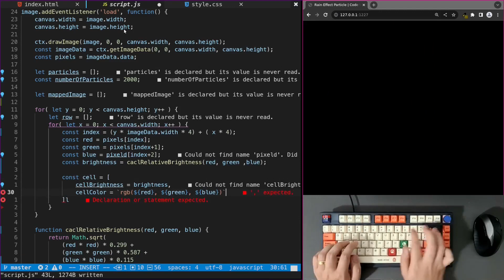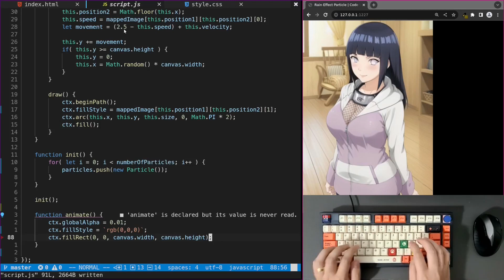Speed Programming - Rain Effect Particles - No Talking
In this video I will show you how to create a rain effect particles  using HTML, Javascript and CSS. This is fast forwarded version of one of my videos in YoutTube!

OS: Ubuntu
Window Manager: i3wm
Text Editor/IDE: Neovim
Browser: Chromium
Keyboard: Epomaker Skyloong GK75
Screen Recording: OBS Studio
Video Editor: Kdenlive
Camera: Just my phone

If you found this video helpful, please consider giving it a thumbs up and leaving a comment.